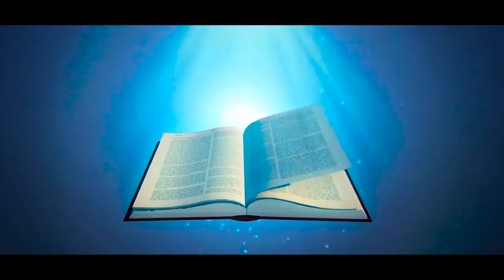Rapture by Mukisa Joe